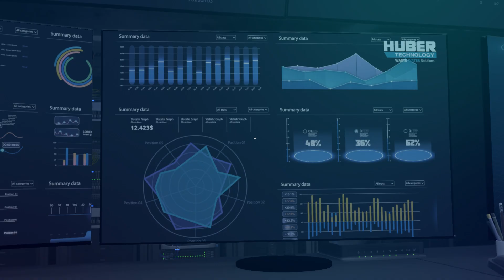HUBER Cloud Solutions: Unleash the Power of Data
We’re thrilled to share a glimpse into the future of wastewater and sludge treatment with our innovative HUBER Cloud Solutions. Our new solution video showcases our vision of harnessing machine data to create value for our customers.

We are constantly developing and improving our IoT platform, enabling even greater efficiency, sustainability and cost savings for our customers: From real-time condition monitoring to predictive maintenance, we’re leveraging cutting-edge technology to maximize efficiency and performance.

Imagine transforming every piece of data into a step towards innovation, creating solutions that truly cater to customer needs. That’s what HUBER Cloud Solutions is all about – making data work for customer success and supporting them in achieving their goals.